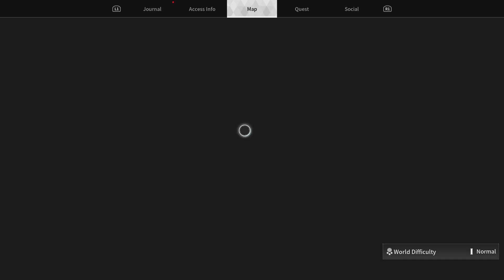The First Descendant Void Intercept 3